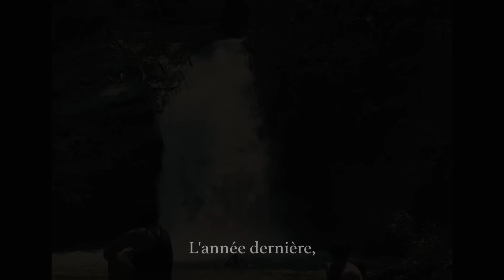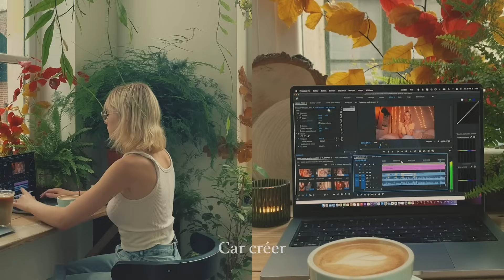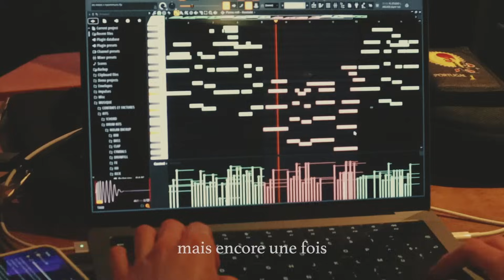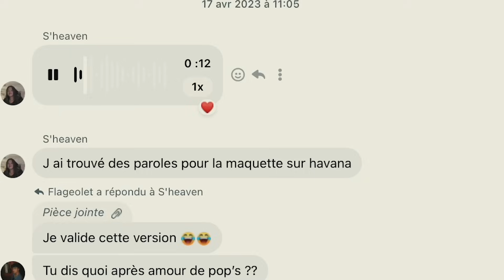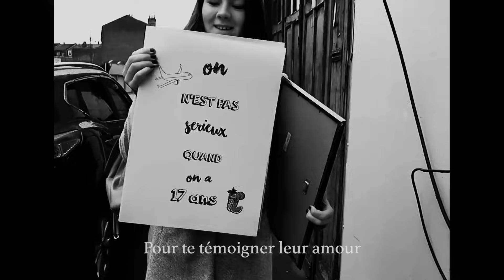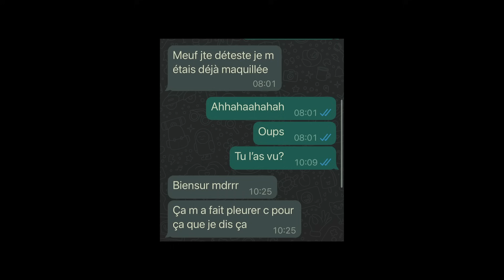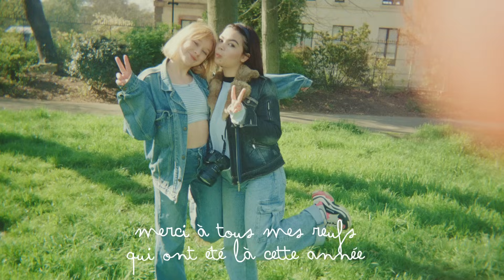C'est fini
Encore une fois, réaliser cette vidéo a été assez triste, émouvant mais aussi important pour moi. J'espère avoir pu vous partager un bout de moi et mon année (ps : j'ai tellement galéré avec la vidéo que j'ai pas eu le temps de faire la miniature mais ça va changer)

Les musiques :
-Sans son jean @randjess
-7 avenue des anges @randjess
-Une dernière fois @philemone4075
-A l'abris @Georgioxv3
-Reuf Nekfeu
- Extrait concert @OlympeChabertOfficiel
- Helsinki cover piano de LowkeyPianist

Où me trouver :

insta photo : pauline__faucon
Mon podcast :  @tchin_podcast

ET MOI?

-Pauline
- j'ai 22 ans
- Paris
-IESEG Lille